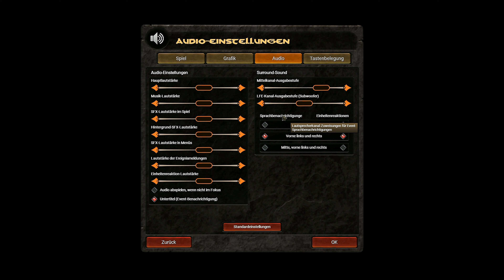CONAN: Unconquered - #001 - Neues Conan-RTS angespielt - Strategiechaos im CONAN-Universum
Hey Leute!

Hier ein neues und brandheißes Video zu CONAN Unconquered!
Ist gerade eben erschienen und das muss ich natürlich testen!
Es ist ein Strategiespiel im Conan Universum...
Mehr muss man dazu glaube ich nicht sagen... Base building, überleben, töten ... :D

Viel Spaß mit dem Video & Habe die Ehre meine Freunde!
Wicked